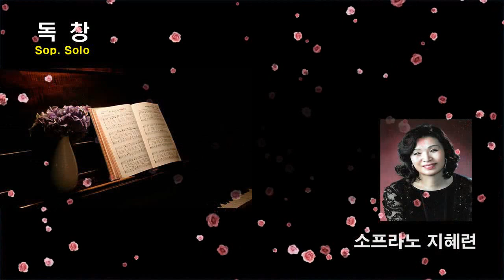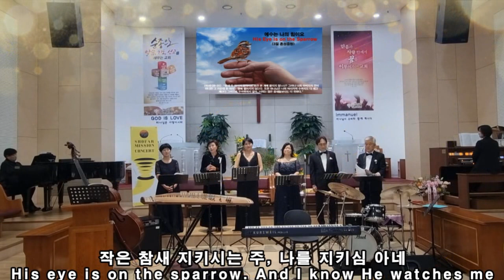His Eye Is on the Sparrow (작은참새를 돌보시는 주)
쇼파르선교회 제 4회 음악회 1부 내용임